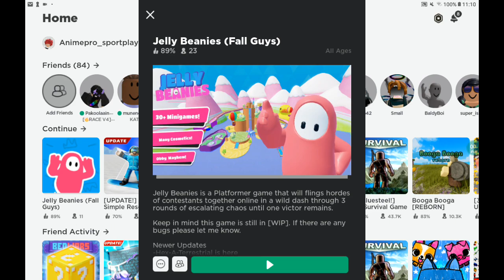how to play fall guys on mobile:)